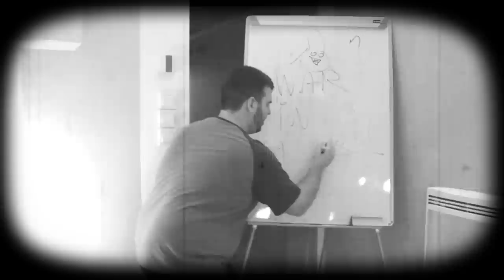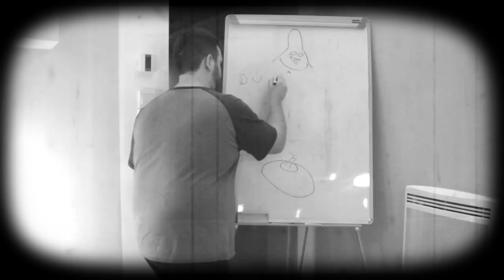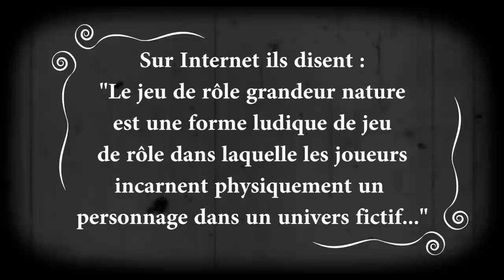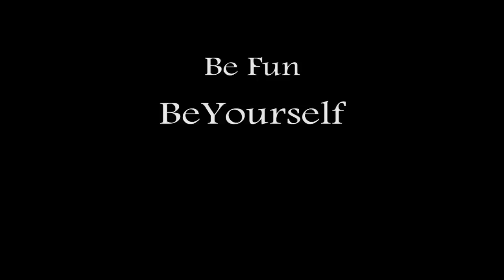Et c'est ainsi que...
A travers le monde, les légendes parlent d'une quête ancestrale.

Une quête menée par de courageux aventuriers, guidés par leur volonté inflexible et la promesse de la vérité ultime. "

... Bon on les a jamais revu et, comme on avait rien d'autre à faire ce weekend, nous avons repris le flambeau.

A nous donc désormais d'aller pourfendre la veuve et l'orphelin, et de sauver le veau, la vache et le prisonnier...

Et comme pour toutes les grandes histoires, la notre à un début épique ;

"Réunis en concile secret, dont dépendait l'avenir du monde tout entier, nos héros reçurent la visite d'un inquiétant prophète, et c'est ainsi que...

Et c'est ainsi que... de Be Larper & La Belette Reportages est mis à disposition selon les termes de la licence Creative Commons Attribution - Pas d'Utilisation Commerciale - Partage dans les Mêmes Conditions 4.0 International.
Les autorisations au-delà du champ de cette licence peuvent être obtenues à